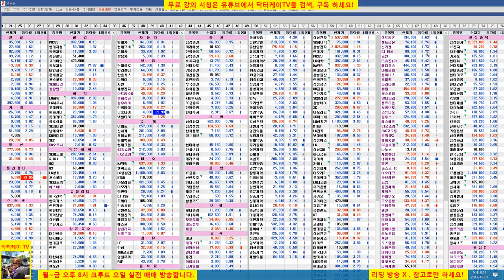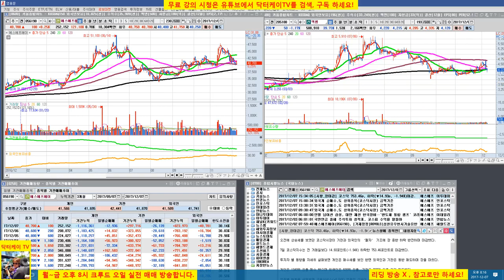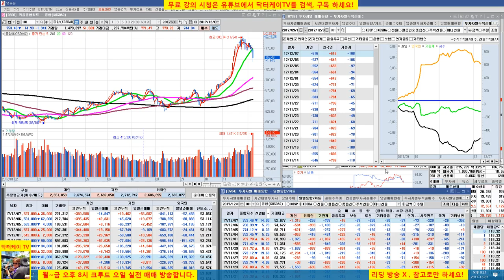= 닥터케이 TV =오늘의 주식시황 / 171207